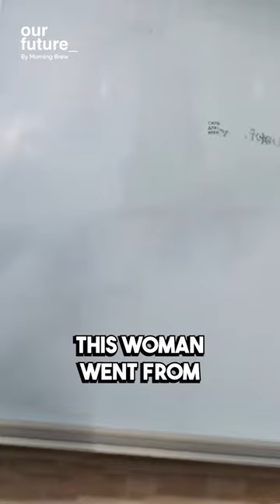Tatyana Bakalchuk: The Billionaire Teacher Behind Wildberries 🌟📈